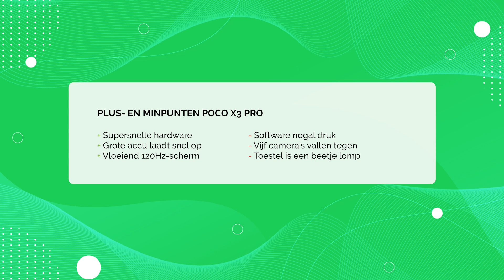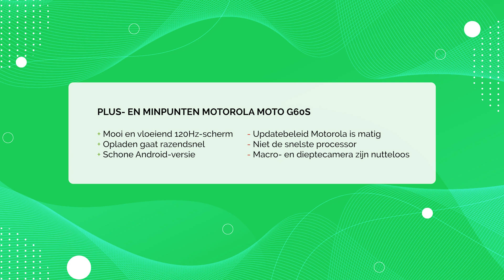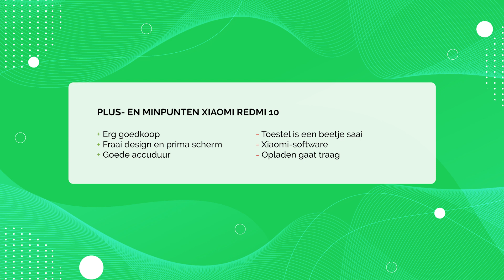De beste goedkope Android-smartphones van 2021! (maximaal 250 euro)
2021 is alweer bijna voorbij en dus is het tijd om terug te blikken op alle smartphones die dit jaar zijn verschenen. In deze bespreken we de beste Android-budgettelefoons met je, oftewel: hele goede toestellen die niet meer dan 250 euro kosten.

Dat een goede Android-smartphone niet veel hoeft te kosten, wist je waarschijnlijk al. Maar het aanbod is zo enorm groot dat je al snel door de bomen het bos niet meer ziet. Check dus gauw de video voor een handig en compleet overzicht!

📕 Hoofdstukken van deze video:
0:00 Intro
0:26 1. Poco X3 Pro
1:18 2. Samsung Galaxy A22
1:56 3. Motorola Moto G60s
2:33 4. Xiaomi Redmi 10
3:11 5. Oppo A54 5G
3:48 Afsluiter

* Vrienden worden?